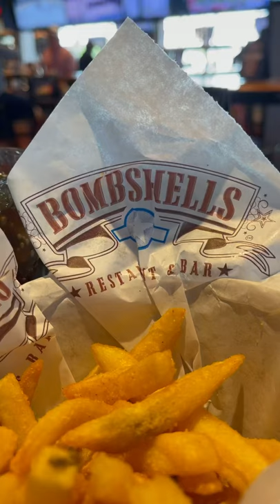Bombshells Restaurant Sports Bar in Houston has Good Buffalo Hot Wings in Houston Bombshells Girls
Video of the Bombshells Restaurant and Sports Bar in Houston Katy Texas.

The wings in the video have the stinger sauce on them. The stinger sauce is a mix of Buffalo hot sauce and lemon pepper.

See other food from around the globe on my Twitter Page @TheTweeterEater

Date: April 19, 2021
Time: Mid day lunch time local time
Location: Bombshells Restaurant Sports Bar in Houston Katy, Texas USA